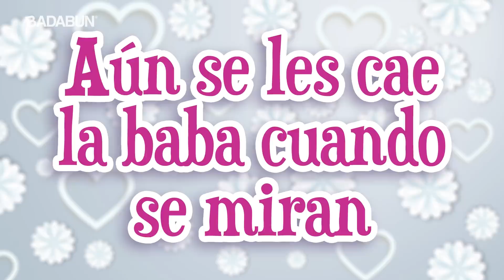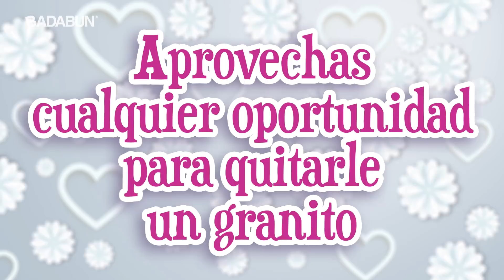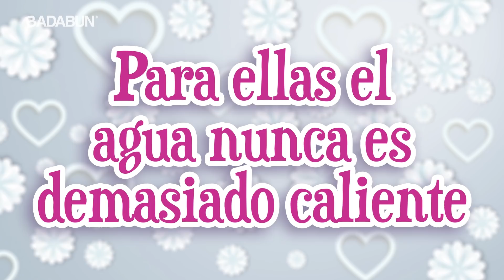Cosas horribles que pasan en una relación larga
El aliento  mañanero. Ningún “te amo” vale mas que cuando tu pareja te planta un besote en tus lindos labios a pesar de que tengas aliento, oh si, ese aromático y fuerte aliento que no es impedimento para que tu amorcito te muestre su amor. Total, si se aman y se besan todo el tiempo ¿qué diferencia tiene un besito con aliento?

La hora de dormir. Sí, en algunas noches tendrás problemas con llevar a tu otra mitad a dormir a la hora indicada, ya sea porque se quede hasta tarde jugando videojuegos o mirando su serie favorita. Ni hablar, esto es algo que inevitablemente va a pasar, así que aquí te sugerimos solo tener mucha paciencia.

Dormir en momentos menos indicados.  A veces cuando las actividades diarias se vuelven muy pesadas es normal que al llegar a casa lo único que piensas es en lo deliciosa que estará tu cama, pero ¿qué harías si al llegar tu pareja te está esperando para ver una película?

Tomar siestas en el sofa. A veces la vida diaria puede ser algo cansada, es por eso que en ocasiones pueden escoger los lugares menos indicados para caer rendidos, como el sofá.

Aún se les cae la baba cuando se miran. No importa el tiempo que han estado juntos, es tanto el amor que sienten el uno por el otro, que no importa si andan en fachas y despeinados, solo necesitan verse a los ojos para darse cuenta de lo enamorados que están, tanto que hasta se les cae la baba de pensar en la carita del otro.

Aprovechas cualquier oportunidad para quitarle un granito. Este es un clásico, no importa si son enterrados o salieron en zonas un poco complicadas de ver, tu pareja siempre estará ahí para apoyarte y quitarlos a como dé lugar.

Y cuando digo cualquiera es CUALQUIERA.  Así es, si mientras se, sienten un enorme barro o una espinilla y se lo quitan sin ningún remordimiento ¡felicidades! Su relación ha llegado al nivel máximo de confianza.

Hacen todo juntos. Desde cocinar juntos hasta usar el baño, oh sí, hasta se pondrán a platicar mientras uno se ducha y el otro está haciendo sus necesidades.

Se consienten en todo.  La ventaja de vivir juntos es que tu pareja hará lo que sea para consentirte, desde llevar tu comida favorita a la casa, hasta darte un relajante masaje para quitarte ese que parece no dejarte tranquilo por días. Justo  aquí es cuando te das  cuenta que te sacaste la lotería en el amor.

Para ellas el agua nunca es demasiado. Por una extraña razón, a las chicas les encanta los baños con agua  y cuando decimos  es a punto de.

La depilación deja de ser importante. Cuando existe confianza en la relación, tu chica se sentirá  cómoda en su propia piel y eso es genial, claro, si estás dispuesto a ver cómo se convierte lentamente en una mujer-lobo.

Sorpresas en la comida. No hay mayor muestra de amor que cuando tu chica te prepara una deliciosa comida, pero cuidado, porque hay ocasiones en las que puedes encontrar algo sospechoso. Imagina que comes una deliciosa sopa, le das una cucharada y de pronto te encuentras con un largo cabello saliendo de tu boca... BUENO por lo menos sabes que es el cabello de tu amada y no de otra persona.

Te ayuda durante el embarazo. Tu chico entiende que mientras pasas por esa bella etapa, existen algunas actividades que se te pueden complicar como pintarte las uñas de los pies o rasurarte. Pero esos son mínimos cuando tienes el apoyo incondicional de tu pareja que está dispuesto a hacer lo que sea con tal de verte sonreír.

Pelos de perro en todos lados. Admitámoslo, no hay nada mejor en el mundo como que tu pareja ame  a los perritos igual que tú, así no existe ningún problema cuando decidan adoptar a este adorable animalito y dejarlo convivir con ustedes en cualquier situación, hasta cuando de dormir se trate.  .

Todo vale la pena. Porque al final del día saben que cada momento vale la pena vivirlo. No importa en cuál situación o etapa de la vida están pasando ya que siempre se verán con el máximo amor porque aun así se sentirán tan enamorados como la primera vez.

¿Te sientes listo para compartir estos momentos mágicos con el amor tu vida?

BADABUN NETWORK ©